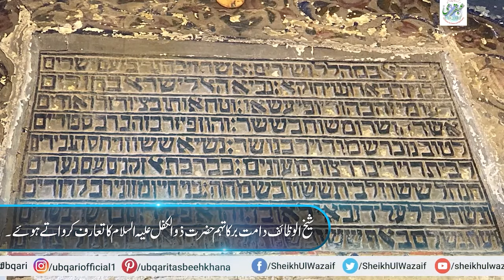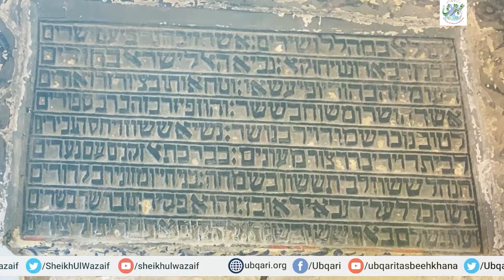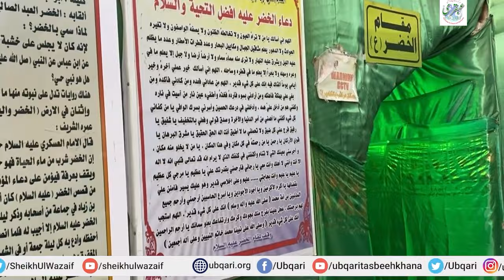Hazrat Zulkifal ka Mazar e aqdas, Jinka Quran main ziker hai | 21-11-2021 | Ubqari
Topic: Hazrat Zulkifal ka Mazar e aqdas, Jinka Quran main ziker hai | 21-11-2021 | Ubqari
Inn key qadeem mazar per ibrani zuban main kia likha hai
Sheikh ul Wazaif ney wahan kia fermaya? dekhiye ! yaqeenan app heran hoye bina no reh pain gey.